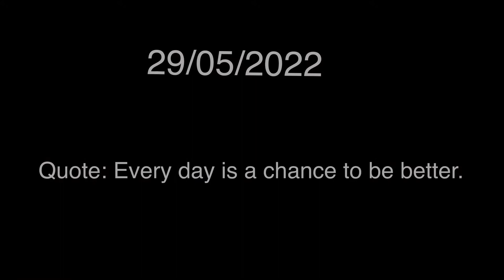Kush ka hua Kitchen mein bura haal ? | Vlog #51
Payal got these amazing products at the best price and fastest reliable delivery at home from Amazon Fashion.

We always prefer amazon for shopping:

Here is the link to buy all these products :

Payal and Kush ❤️